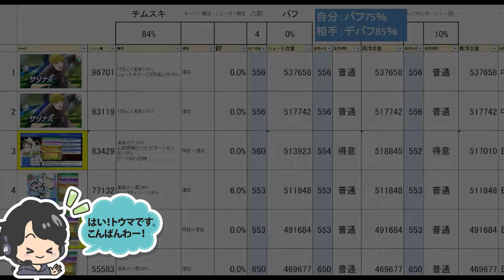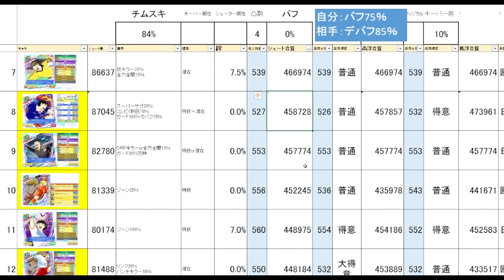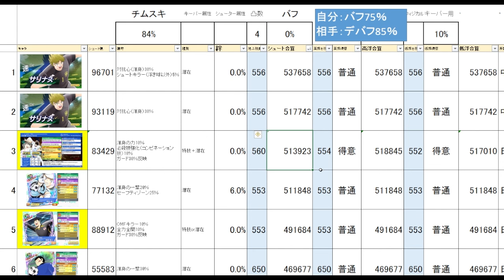自己デバフガードのキャラはまだ使えそう！？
○初心者、復帰勢のためのオススメ過去動画
↓数値チェック系

↓追加バフ・デバフ系
・必殺技威力アップの追加バフキャラまとめとその効果を紹介します

○直接の連絡はコチラから
・鼓動Twitter↓

キャプテン翼 RISE OF NEW CHAMPIONS